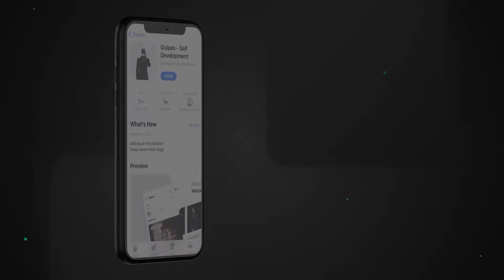Gulpes French Video Ad